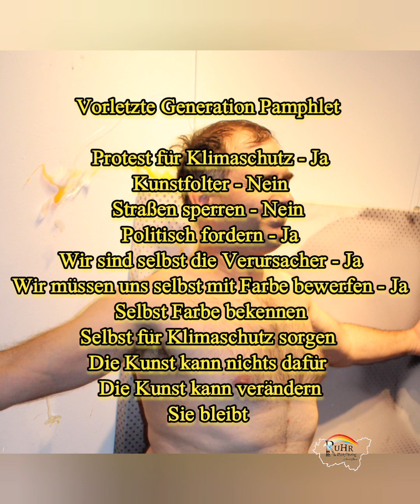Vorletzte Generation Fotokünstler André Brune erklärt Video zum Protest gegen Letzte Generation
Das von mir hochgeladene Kunstvideo als Protest gegen den Protest der Letzte Generation wird hier von mir erklärt.

Ich wollte aufzeigen, dass es eine andere Form von Protest geben kann. Solange die Form von Kleben auf den Straßen und das Bewerfen von Kunst in Museen eine friedliche, aber dennoch unsinnige Protestaktion für mehr Klimaschutz sein soll, wird es Menschen geben, die genau das kritisieren statt die Maßnahmen zu unterstützen, die gefordert werden.
Und dennoch kann genau das zu einer Eskalation führen.

Kunst dagegen kann Protest sein. Kunst kann Aufreger werden und Kunst kann in diesem Fall auch bewegen drüber nachzudenken.